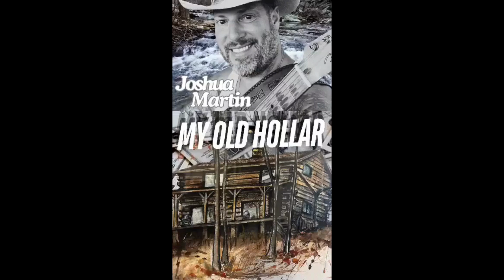Joshua Martin - My Old Hollar